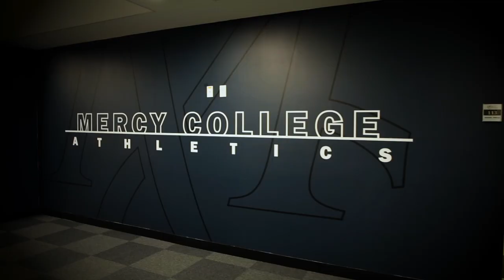Athletics at Mercy: Fall 2019 Starts Now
Mercy athletes are practicing on the field and in the new Victory gym.  Athletics website has all the schedules.  Thanks to Mercy student Jimmy Franco-Cedeño for the awesome footage!  GO MAVS